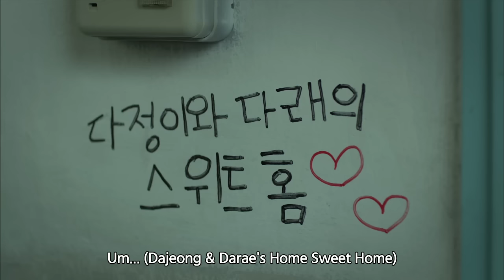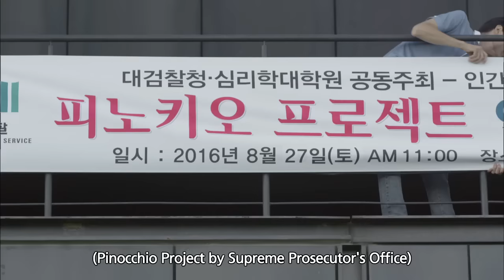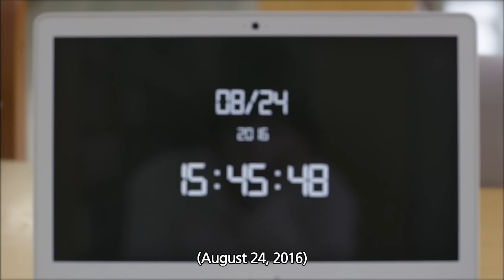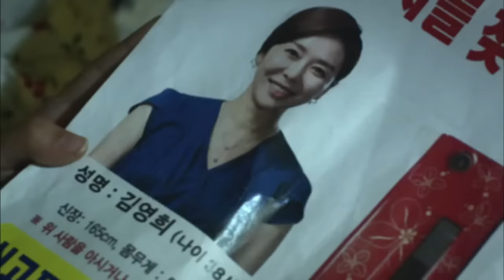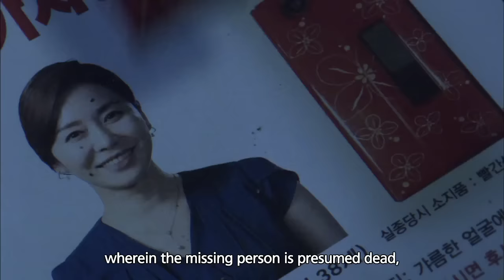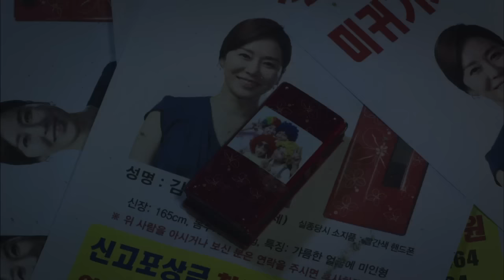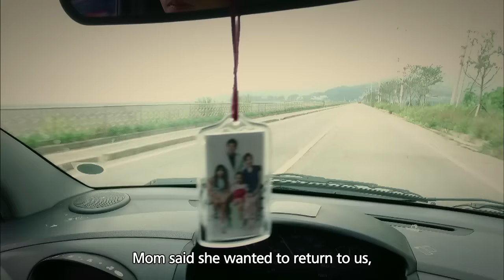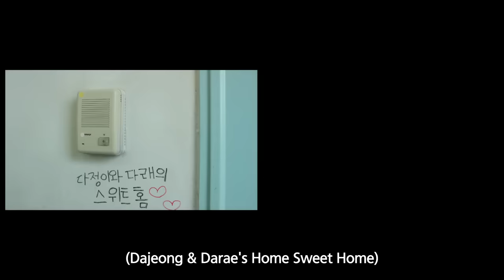Pinocchio's Nose | 피노키오의 코 [KBS Drama Special / 2016.11.272017.03.17]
- Cast: Lee Yoori, Lee Hayul, Park Chanhwan, Mi Ram, Kim Yeryeong
- Synopsis: The protagonist has become a psychologist to expose a lie that turned her life into a nightmare. She has worked tirelessly for 15 years to detect a lie by the person she loves most. She believes careful observation and analysis can detect the Pinocchio in anyone. But the fear she must bear is too great for her to face the truth. Will our protagonist escape from the whale’s belly to find the lost Pinocchio?